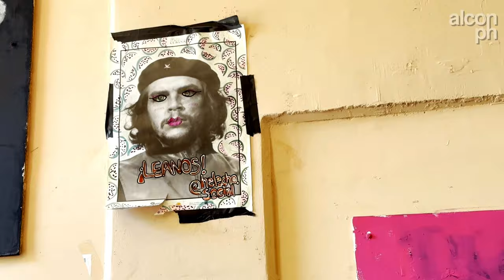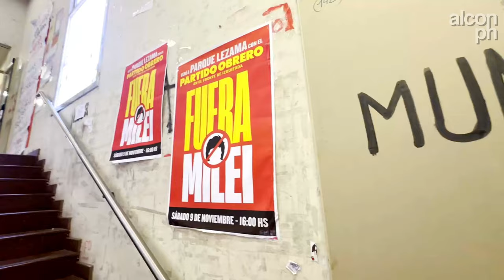Visitamos la Facultad de CIENCIAS SOCIALES de la UBA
Hola!, como estan todos, soy alcon.ph y en este video visitamos la sede de la Facultad de CIENCIAS SOCIALES de la UBA, ubicado en el barrio porteño de Constitución